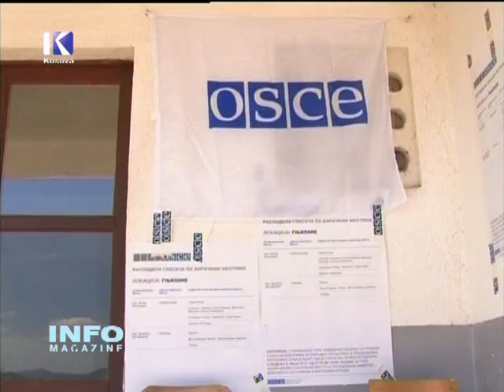INFO MAGAZINE - Mysafirë: Astrit Gashi & Nexhmedin Spahiu - 25.07.2013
Tema: Retrospektive. Dy vjet pas aksionit policor te 25 korrikut ne veri. Ballafaqimi i dyte i argumenteve nga panelistet e asaj dite.

Debat: Astrit Gashi- Publicist
Nexhmedin Spahiu- Analist politik